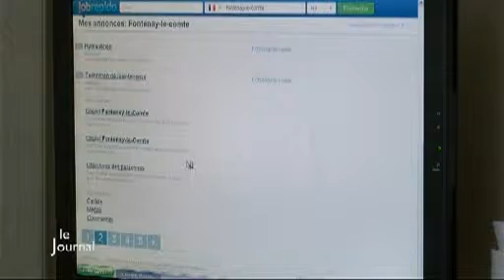Plysorol : Rencontre avec deux ex-employés (Fontaines)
Sites webs/blogs, copiez cette vidéo avec le bouton "Intégrer" !
 Rencontre avec deux ex-employés de l'usine Plysorol, un an après la fermeture de l'usine.